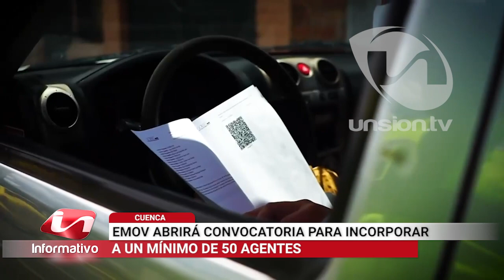EMOV abrirá convocatoria para incorporar a 50 nuevos Agentes Civiles de Tránsito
La Empresa Pública de Movilidad (EMOV EP), hará una convocatoria para incorporar a 50 nuevos Agentes Civiles de Tránsito a sus filas. La fecha se dará a conocer el próximo mes de diciembre. Después de eso arrancará el proceso de selección y capacitación a los aspirantes.